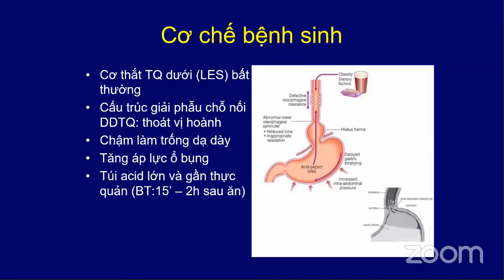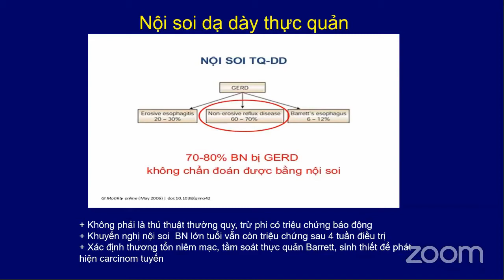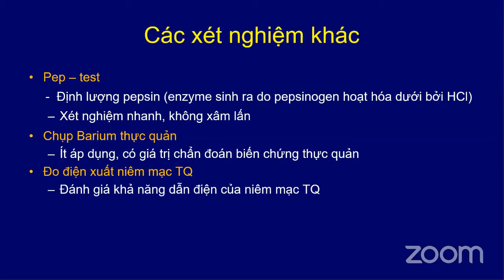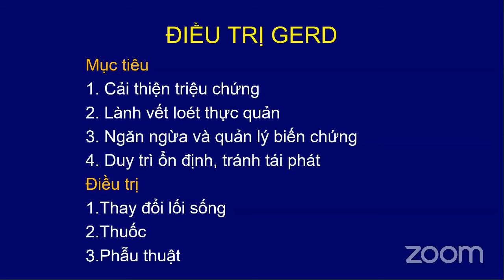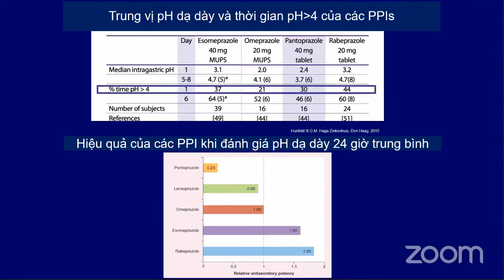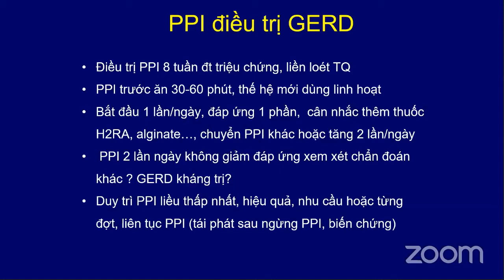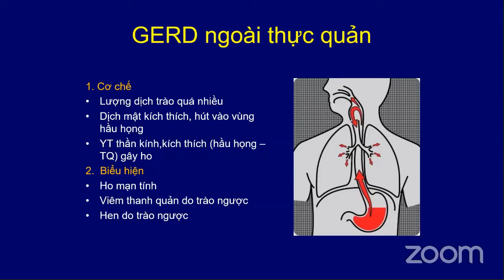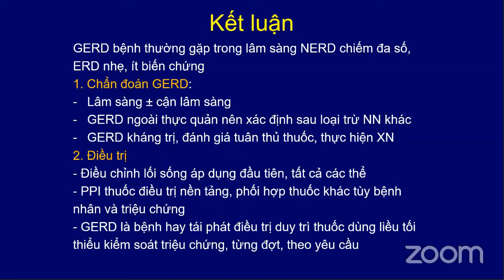Trào ngược dạ dày thực quản